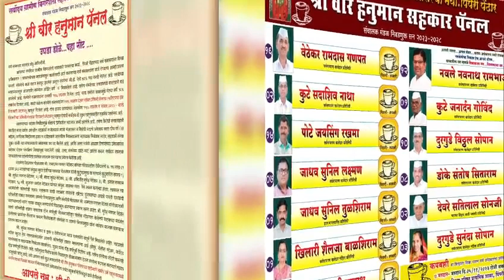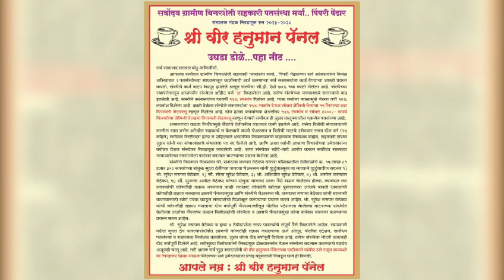_15 *% *लाभांश देऊन 15 लिटर जेमिनी तेलाचा डब्बा देणारी सर्वोदय ही जुन्नर तालुक्यातील प्रथम संस्था**